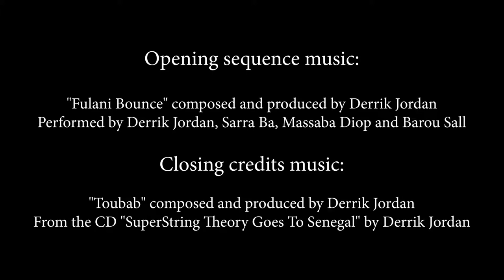Ep #31 with Siselabonga, World Fusion trio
Ep #31 of The World Fusion Show features the World Fusion trio Siselabonga. With a Senegalese kora player, an Italian guitarist and a Swiss percussionist, they create music that seamlessly brings together their cultures. Shot in Senegal by Craig Norton and guest hosted by percussionist Tony Vacca. Nyo ko bok! ("We share it!)

Tell your friends about the show and help us fulfill our mission to bring positive culture to all. The World Fusion Show is currently being shown on 75 community TV stations in 18 states.